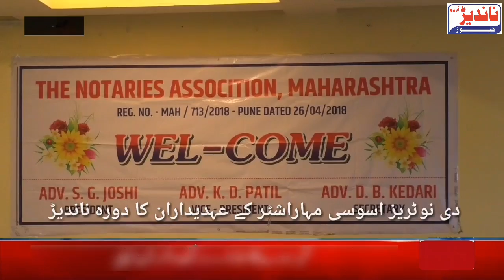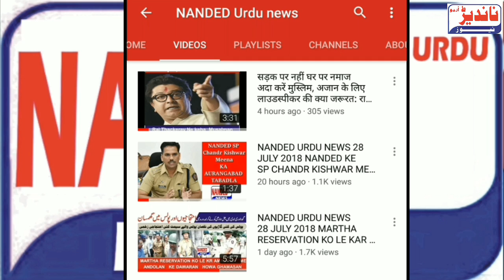THE NOTARIES ASSOCIATION MAHARASHTRA KI NANDED ME IMPORTANT MEETING